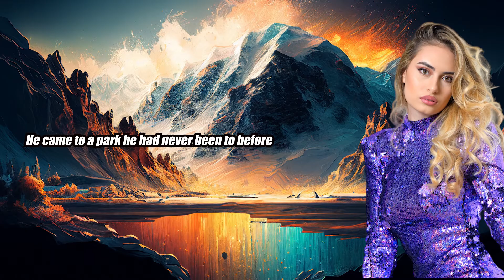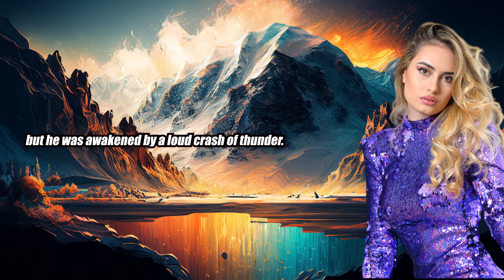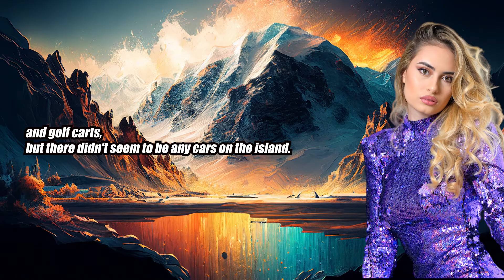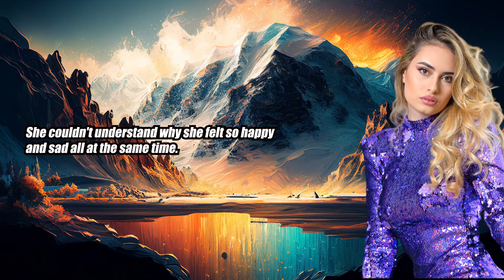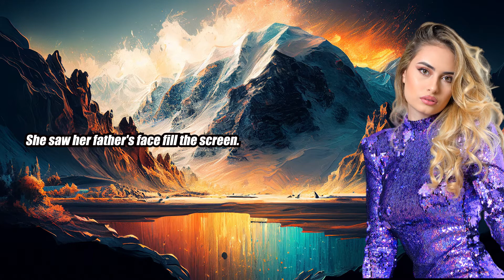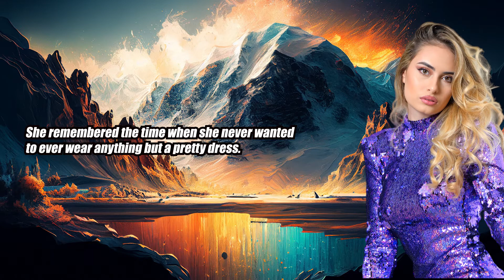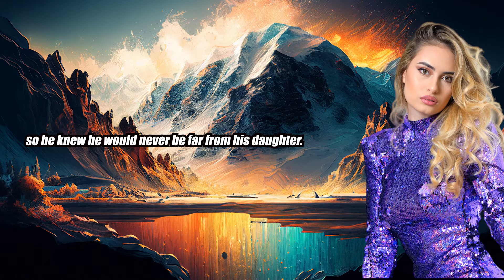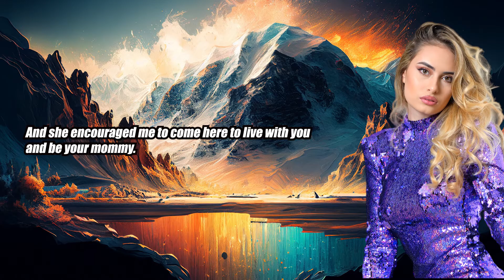The Island of Gendora - Crossdressing Stories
Thanks to his loving Grandmother, it happens for pretend on Halloween. Thanks to a trip to a magic island, it happens for real. But will the new girl be separated from her loving father and grandmother?